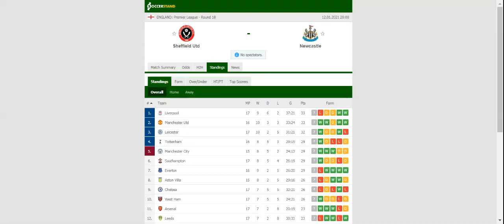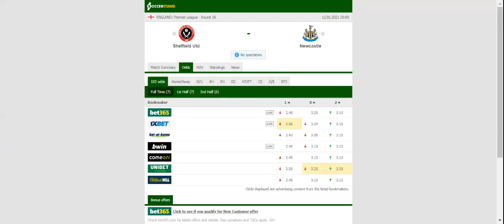SHEFFIELD UNITED VS NEWCASTLE UNITED PREDICTION & BETTING TIPS - 12/01/2021